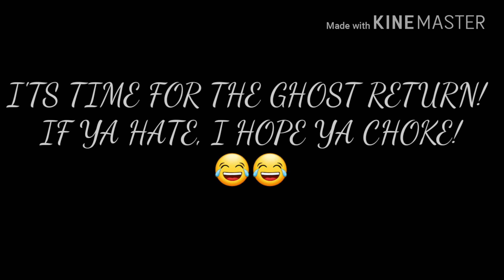Ghost-Aint Trying To Do it.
FOEHOUSE